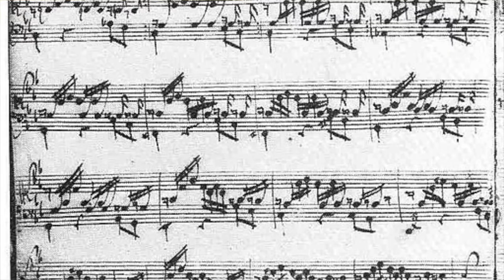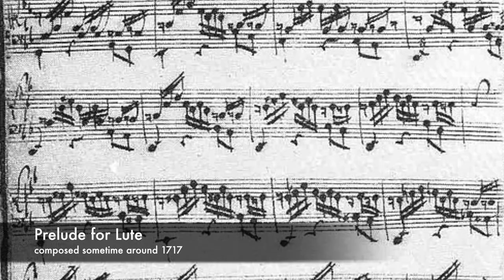The Life of Johann Sebastian Bach: Music Vlog #2 Part 1